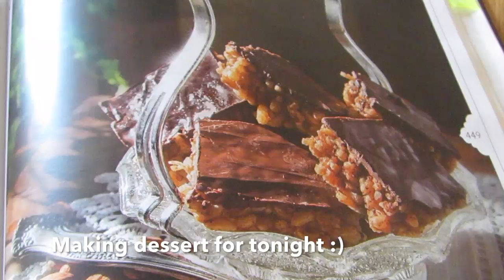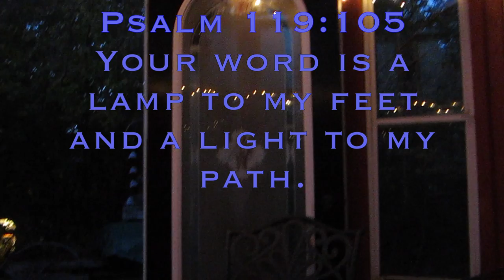Sukkot vlog - Day 2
Hey everyone!

In today’s video I am vloging the second day of the feast of Sukkot
I plan to vlog every single day of that 8 days long feast!
If you haven’t heard of Sukkot before I highly recommend you to go read in you bible (references down ⬇️ here) 😊
Sukkot is my favorite feast as it is the feast of REJOICING!!!🍁🤗

Where in the Bible to read about Sukkot :

Exodus 23:16
Exodus 34:22
Leviticus 23:34
Deuteronomy 16:13-15
Psalm 27:5
Nehemiah 8:14-18
Luke 2
John 7
Revelations 21:3-5

My name is Alice
I live in New-Brunswick Canada, on a 86 acres homestead
I am a big animal and nature lover
I am a believer trying to do what God wants me to do, the best I can

God bless